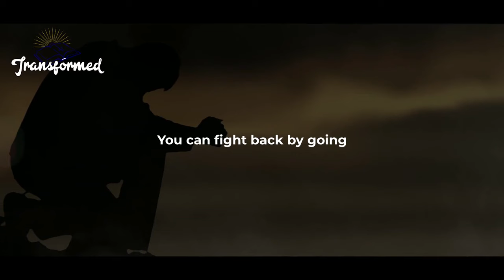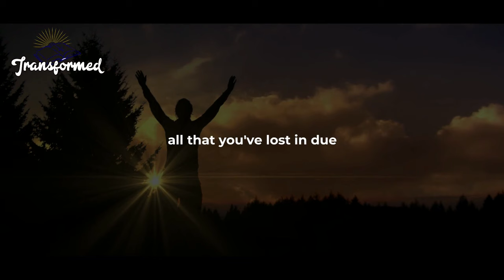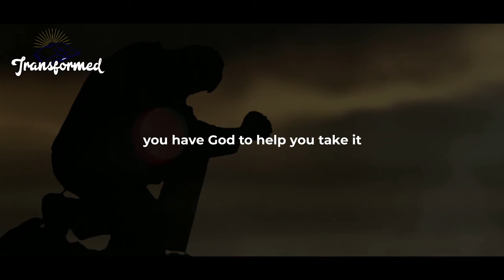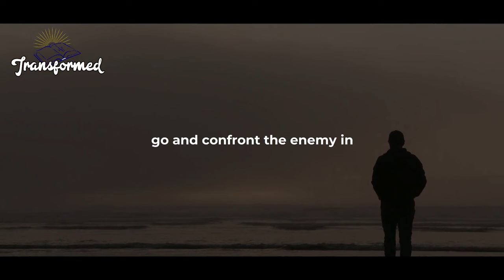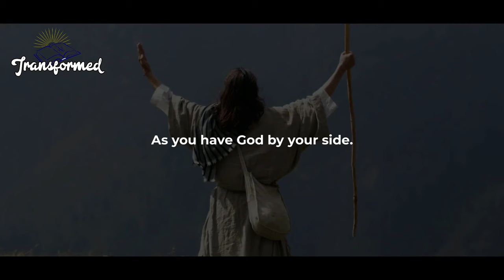YOUR CASE IS CLOSED GOD SAYS KEEP YOUR MOUTH CLOSED AND THEN WATCH